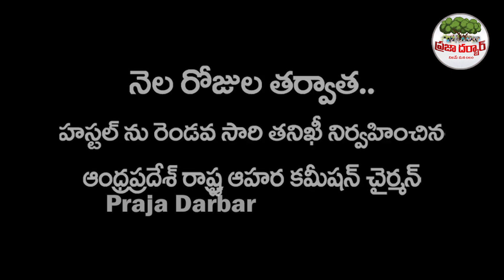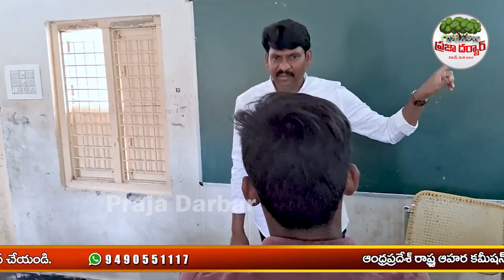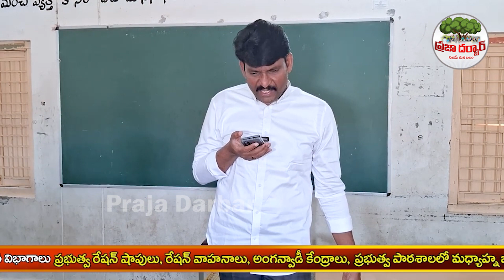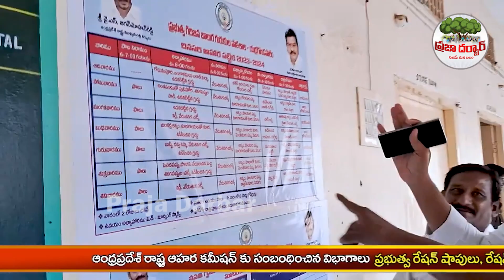మీకు చెపితే హాస్టల్ లో ఉండకుండా TC పంపించేస్తారు సార్🔥🔥 | AP State Food Commission Chairman